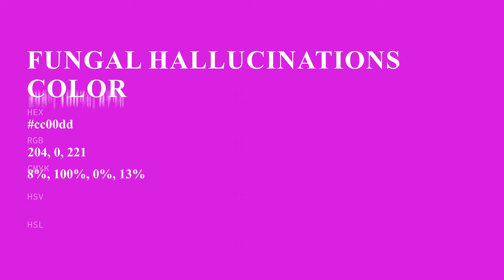Fungal Hallucinations color cc00dd hex color - Violet color - Cool color cc00dd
What color is Fungal Hallucinations ? cc00dd hex color - Violet color - Cool color cc00dd

Hex cc00dd Color Code is also known as Fungal Hallucinations color.

Hex cc00dd Color code in RGB color code model is created after adding 80.00% red color, 0.00% green color and 86.67% blue color.
Hex cc00dd Color code in CMYK color (process color) code model is generated after subtraction of 7% cyan, 100% magenta, 0% yellow and 13% black.